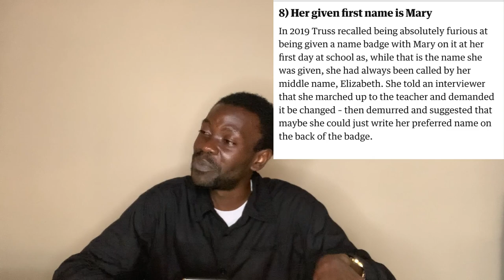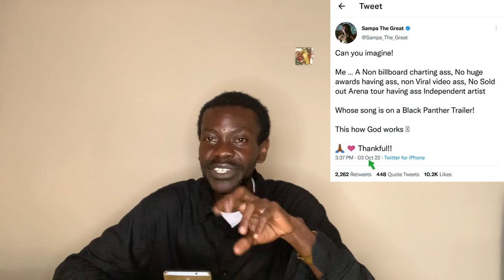Masterclass with Shizzo Lesson 2 : Numbers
Shot & Edited by Mulenga Kafwilo
Producers: Mulenga Kafwilo, Chanda Sampa

Prescribed Readings:  Secret Language of Your Name by Neil Koelmeyer and Ursula Kolecki, Numbers: Their Occult Power and  Mystic Virtue by William Wynn Westcott

Call/Text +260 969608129 to Buy Exclusive Cultural Stimulation Incorporated Merch. Follow the links below to see products on offer.